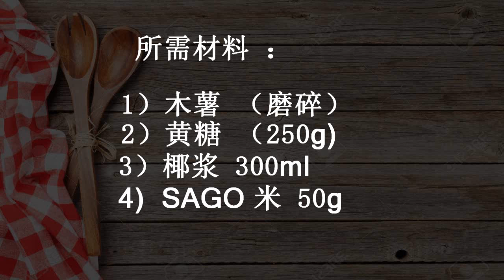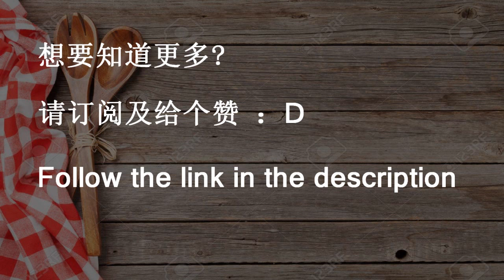黄金木薯糕 - 家的味道 - Wong's cooking #2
Simple & Easy

你有听过黄金木薯糕吗？在这影片里将会教大家如何制作好吃又简单的黄金木薯糕！